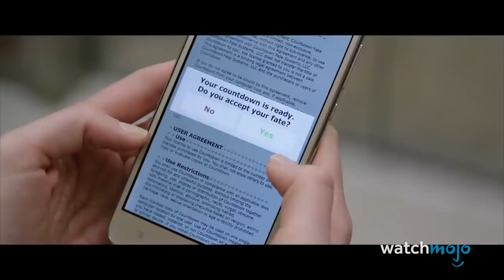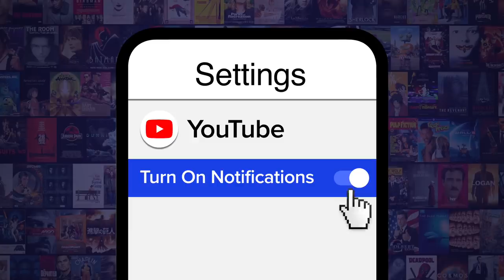Top 10 Dumbest Horror Movie Plots EVER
What were they on when they thought of this? For this list, we’ll be looking at horror movies that have ridiculous, nonsensical, or just downright hilarious stories. Our countdown includes films like “Maximum Overdrive” (1986), #5: “Ice Cream Man” (1995) & “Leprechaun 4: In Space” (1997). Which horror movie do YOU think has the dumbest plot?